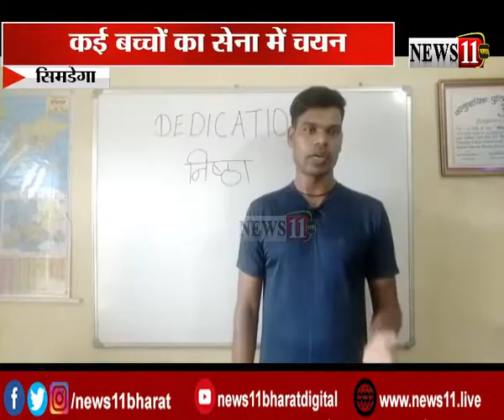मैदान में पसीना बहा रहे देश के भविष्य